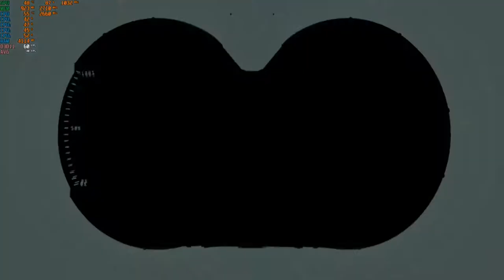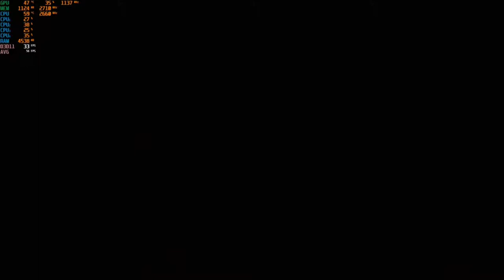Ghostbusters: The Video Game - 1080p with the Nvidia GTX 750 TI & the Intel Core 2 Quad { Q8400 }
CPU: Core 2 Quad Intel Q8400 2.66ghz
Cooler: DEEPCOOL GAMMAXX 400 ; 120mm
GPU: Zotac GTX 750 TI 2gb gddr5
Ram: Samsung 8gb ddr3 1066mhz (4x2gb)
OS: Win10
Res: 1080p
Settings: High

*Link for GTX 750 TI: